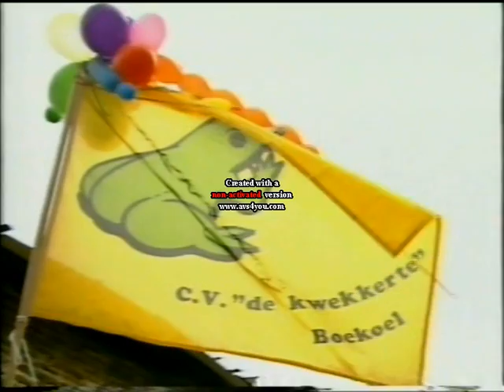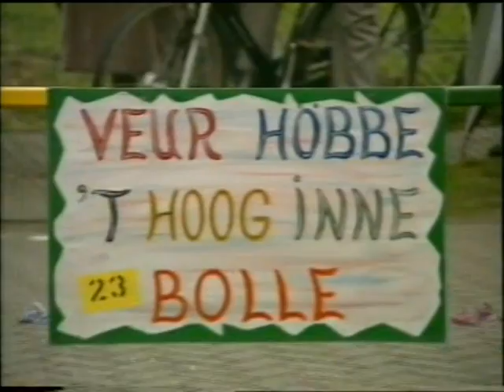optocht Boekoel 1998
optocht 1998 kwekkerte Boekoel  Bron : Maas & Grens